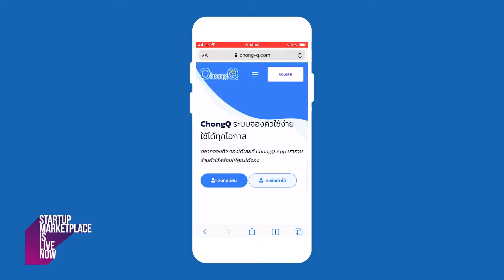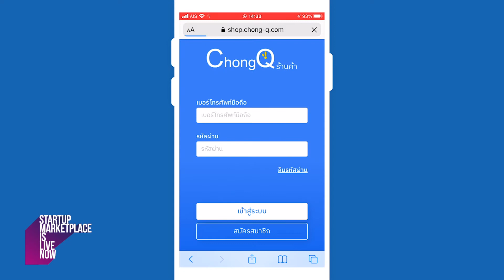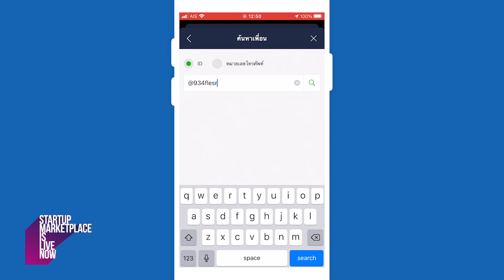Startup Marketplace is Live Now : ChongQ